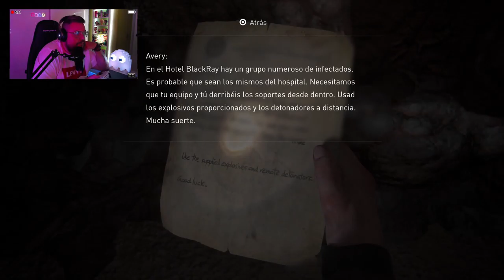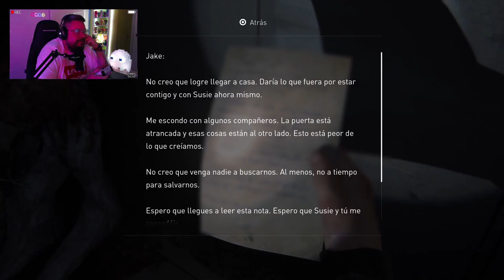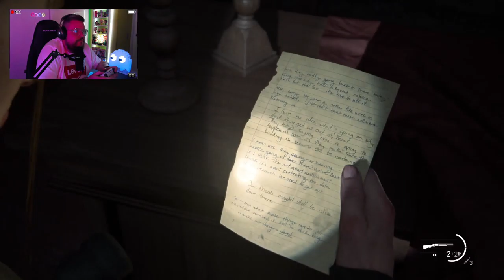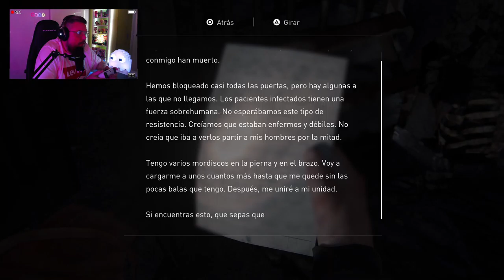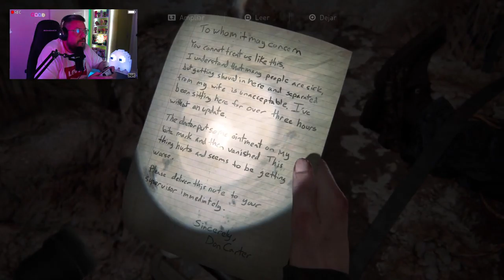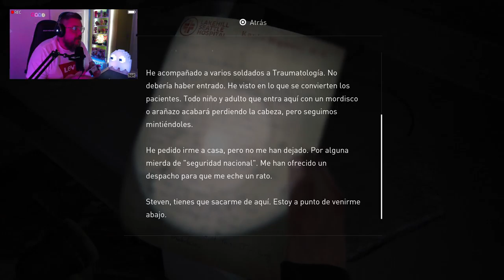The Last of Us Part II PS5 #18: Zona Cero.